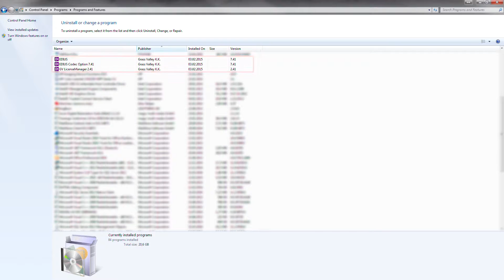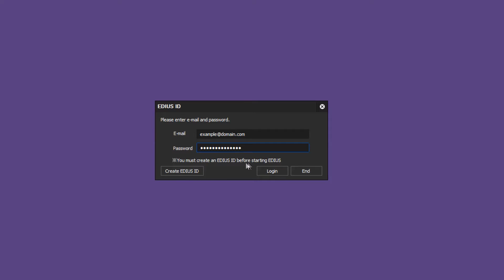EDIUS 8 Basic Tutorial: Online registration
If the computer on which you have installed EDIUS is connected to the internet, you can register the software directly online